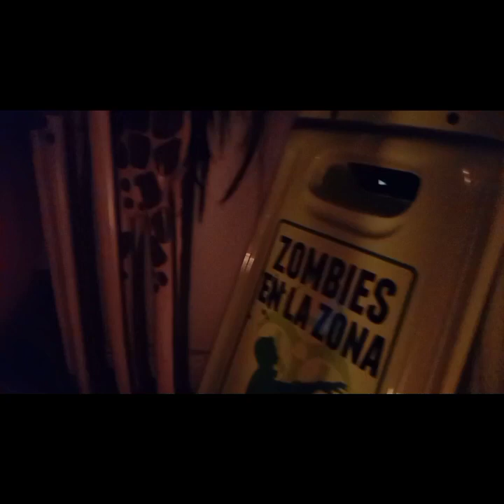Alfredtube visita LA CASITA DEL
Acompáñame en esta gran aventura con todo tu valor y equipo contra fantasmas porque vamos a entrar en LA CASITA DEL TERROR. Dicen que nadie ha vuelto a salir ¿TE ATREVES?